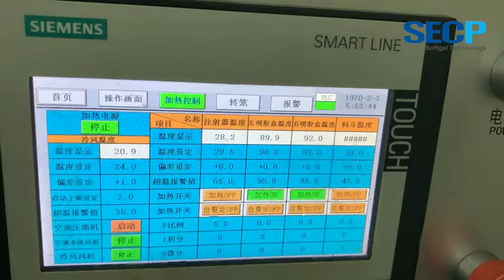Small Capacity Veggie Softgel Encapsulation, Training & Know-how Teaching on any softgel machine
~~SoftgelTechnicalSupport for stable and high speed vegetable softgel encapsulation on oil and suspension both!
~~SoftgelTechnicalSupport for your better encapsulation softgel output, softgel shape, softgel quality, Ensured sealing rate...for your much more success softgel production and business!

Currently max 5RPM Tapioca starch Vegetable softgel encapsulation

~AFS Veggie Softgel encapsulation Stable 2.5RPM with drying complete production on Tapioca Starch material and on our own standard 150x250 who has max 5RPM.
~High technology on Tapioca starch material and FMC Carrageenan material for Veggie Softgel Encapsulation high RPM and Good quality!
~Veggie softgel encapsulation production available for both oil fill content and suspension fill content with good seal and beautiful shape and high speed.

Highest precision of Die Roll set, supporting for no leakage strong seal and higher RPM encapsulation, for all softgel machines from Korean, American, Italy, Japan, Canada etc.

Vegetarian AFS Tapioca starch softgel encapsulation, stable capacity 5RPM on our standard 150x250 softgel machine with our own die roll set.

Over 30 years Softgel Encapsulation machine and tooling manufacture Experience, ancestor of softgel encapsulation equipment and parts manufacture in China, by aerospace and military technology and as a founder of softgel industry standard in China, it’s the world leading technology.

World Largest Softgel Die Roll Mold Manufacturer!

@ AFS softgel die roll mold
Veggie Tapioca/Cassava Starch softgel die roll tooling
2 steps and 3 steps (Bi-lip and Tri-lip),
Sand blasting softgel die roll mold
OEM for the world main softgel machine suppliers.
@ Competitive Cost
@ 2 weeks Fast Delivery
@ Professional In injection timing Technical support of Production Process, ensuring increased output capacity and better seal of your softgel capsules.
@ Available for all our softgel machines, as well as other manufacturers's softgel machines like from Italy Pharmagel, China SEC, Korea DCM SKY CHANGSUNG BOCHANG, Japan KAMATA SANKYO, American GIC, Canada TECHNOPHAR etc..

Capsule tray dryer, white color and different colors like yellow, light green etc. good for Pharmaceutical and Supplement use both.

Easy damage parts manufacturing and supplying:
Spreader box, Plunger rod, Piston seal, hydraulic seal, medicine nipple, medicine filling pump, material feeding pipe, injection wedge heater rod, oil absorbing cloth(softgel drying cloth), injection wedge, peristaltic pump hose, hose between gelatin tank and spreader box, spreader box rider...

Repairing, Refurbishing, Reconditioning and Update:
@Die roller Sand blasting Treatment;
@Injection wedge re-coating;
@Die roller repairing;
@Die roller shaft repairing;
@Main whole softgel encapsulation machine repairing...

The First Softgel Service Platform in China, SEC Softgel Technology